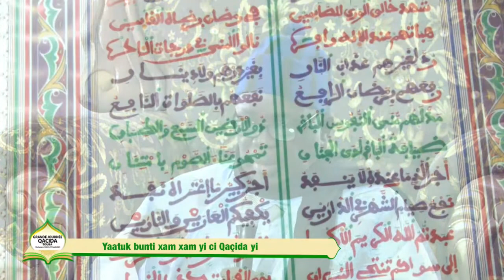TIMIS TV Journée Qaça'id - Plateau 3 Serigne Moustapha Diattara Bibliotheque Cheikhoul Khadim